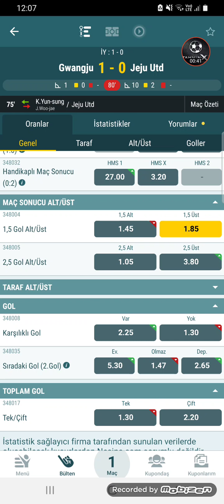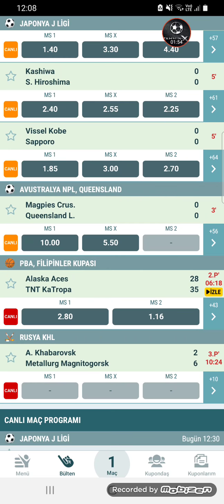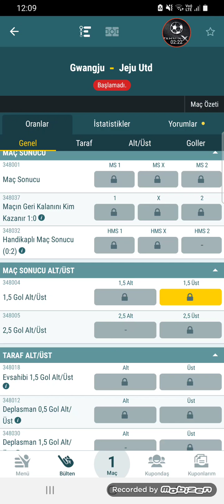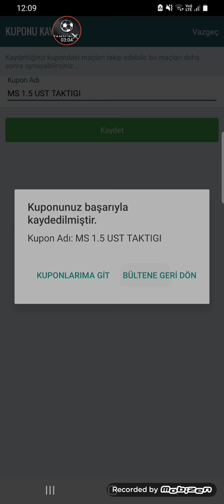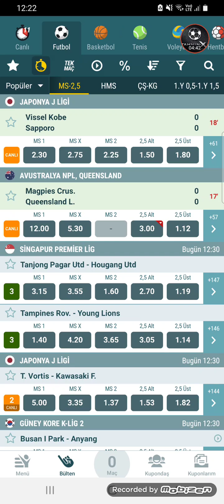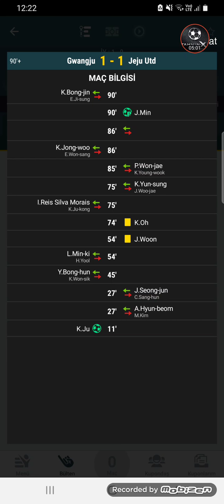CANLI MS 1.5 ÜST TAKTIĞİ 👈😱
Video Etiketleri ;

iddaa tahmin
iddaa analiz
iddaa 2020
iddaa yorumları
iddaa canlı bahis
iddaa iddaa